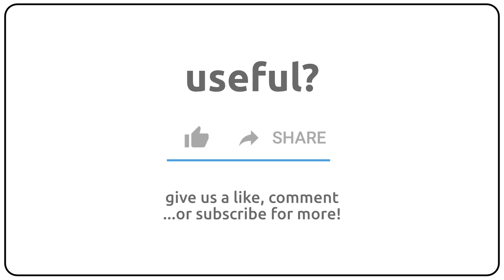How to pronounce alcoholomania in english?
How to pronunce alcoholomania in english
How to pronunce alcoholomania in american accent 🇺🇸?
How to pronunce alcoholomania in british accent 🇬🇧?
How to pronunce alcoholomania in australian accent 🇦🇺?

Como se dice alcoholomania en ingles?
Como se pronuncia alcoholomania en ingles?